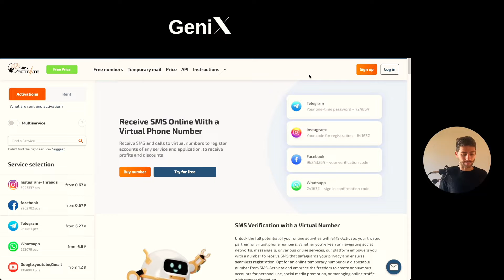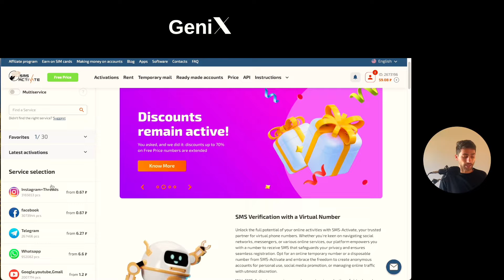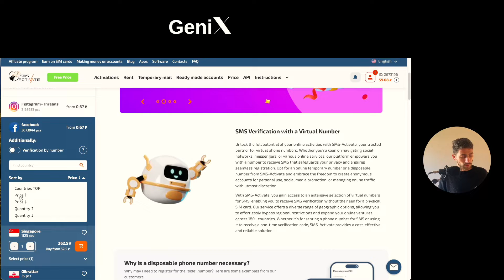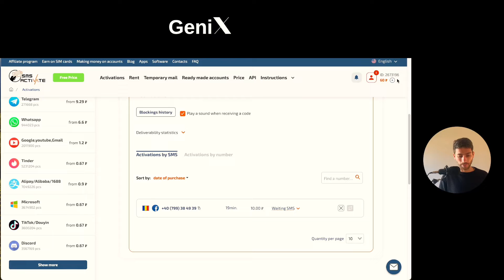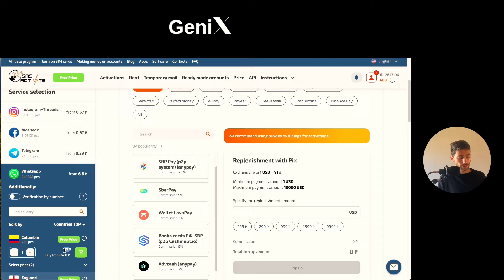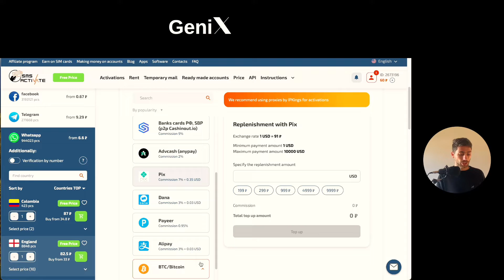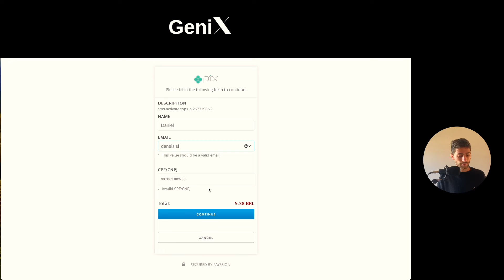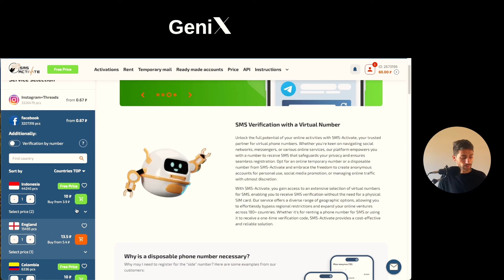NÚMERO VIRTUAL PARA RECEBER SMS (Qualquer Aplicativo) 2024 - Daniel Silva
Melhor Plataforma de SMS Para Número do Brasil
(Use o País Que Preferir, se for Brasil, busque pelo nome)

Como Ter Perfil Forte do Facebook Para Anunciar?

Precisando de Uma Consultoria Estratégica Para Seu Projeto?

SOBRE O QUE É ESTE VÍDEO?

Neste vídeo eu vou te ensinar como ativar números virtuais e receber SMS para qualquer serviço em 2024. Se você precisa de um número virtual para Facebook, Telegram, YouTube, TikTok, Twitter, WhatsApp, Google, entre outros, este vídeo é para você!

O que você vai aprender neste vídeo:

Vou te guiar passo a passo na criação de uma conta na plataforma, escolha de números virtuais de qualquer país, e como utilizar esses números para verificação em serviços diversos. Você aprenderá a gerenciar seus números comprados, adicionar saldo na plataforma e aproveitar as melhores ofertas de serviços.

Benefícios da plataforma de números virtuais:

 • Ativação rápida de números virtuais
 • Recebimento de SMS para verificação
 • Suporte para múltiplos serviços como Facebook, Google e WhatsApp
 • Baixo custo e alta eficiência

Consultoria gratuita:

Se você quer implementar essa solução no seu negócio, entre em contato comigo para uma consultoria gratuita. Vou te ajudar a entender como a utilização de números virtuais pode otimizar suas operações e aumentar suas vendas.

MOMENTOS CHAVES NESTE EPISÓDIO
00:00 Introdução: Apresentação de Daniel Silva e objetivo do vídeo
00:06 Explicação sobre a ativação de números virtuais e recebimento de SMS
00:25 Benefícios da plataforma utilizada
00:50 Meta de 10.000 inscritos até o final de 2024
01:07 Criação de conta na plataforma (sign up)
01:35 Navegação pelos serviços disponíveis na plataforma
02:04 Escolha do país para obter números virtuais
02:15 Exemplo de uso com Facebook
02:42 Gestão de números comprados e não utilizados
03:00 Deleção de números e retorno de saldo
03:21 Renovo de números de telefone
04:00 Teste de SMS recebido
05:00 Adição de saldo na plataforma via Pix
06:00 Vantagens de adicionar saldo maior para evitar comissões frequentes
07:00 Outras formas de pagamento disponíveis
07:30 Recomendações de uso da plataforma para verificação de e-mails e SMS
09:00 Estratégia para info produtos e recuperação de carrinho de vendas
09:40 Convite para assistir outros vídeos e interagir com o canal